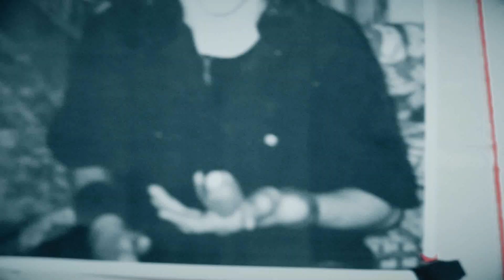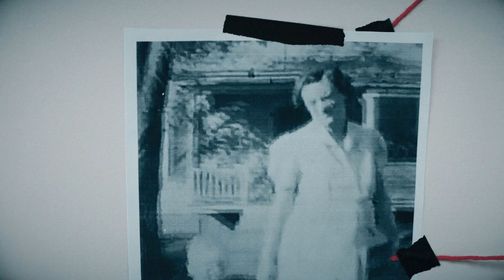KRASHKARMA - Way In / Way Out [OFFICIAL VIDEO]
The song "Way In/Way Out" is taken from the full length album "MORPH".

The video was filmed by Nicholas Bafia.